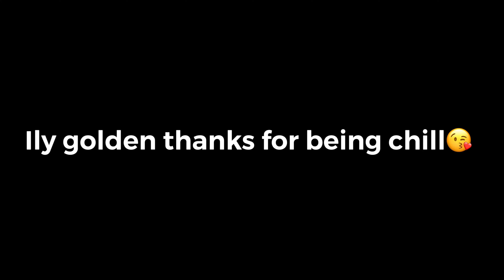We Killed GOLDEN and he said this... (both POV's)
In this video me, BMB Ryder and MBC Boss (clixhimself) killed Golden and JoJo in the siphon LTM...

BECAUSE WE’RE THE BEST PLAYERS TO EVER TOUCH THE GAME 😈🥶💯

🎥 Taco Socials 🎥

❌ Ignore Tags ❌

How get low ping
How to get higher fps on mobile
How to not lag on mobile